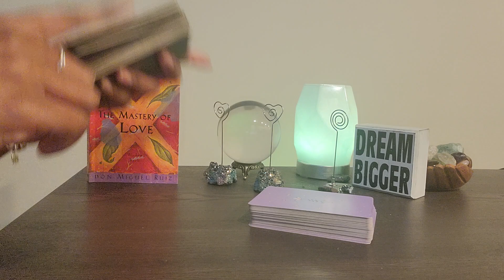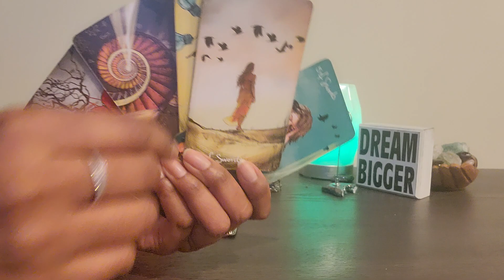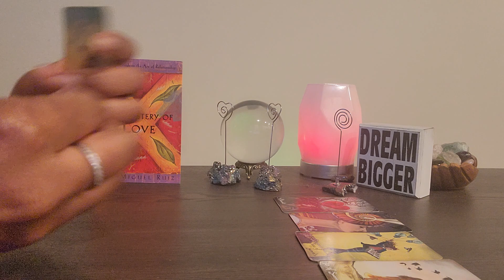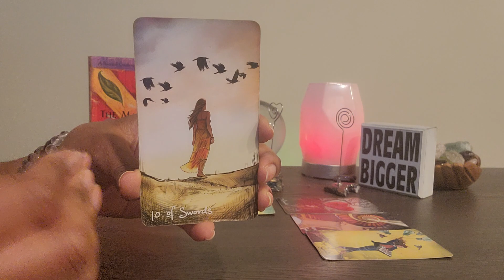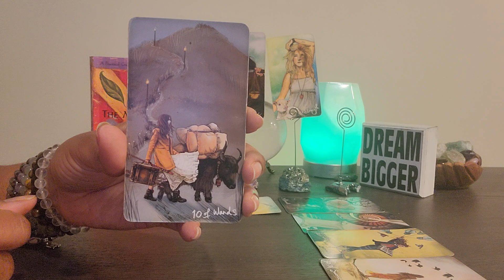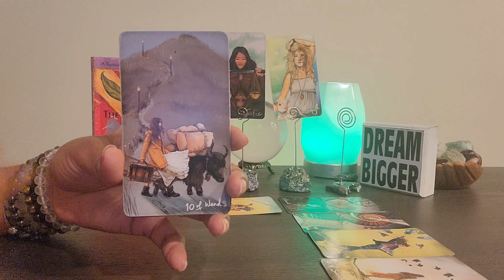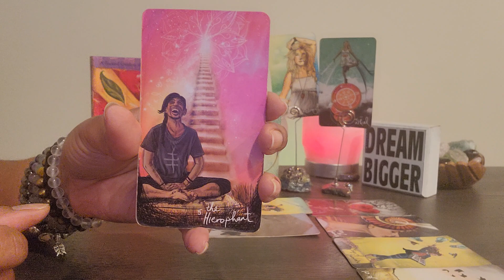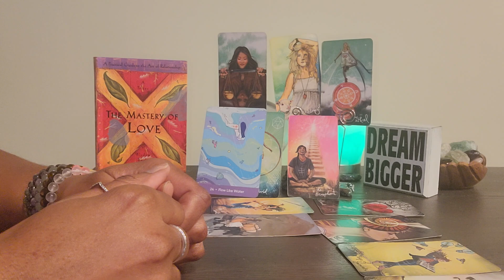Aries: #88 - Is that ARIES on a yacht? Yaaaassssssss Boo, UR eyes aren't deceiving U. Its ME!